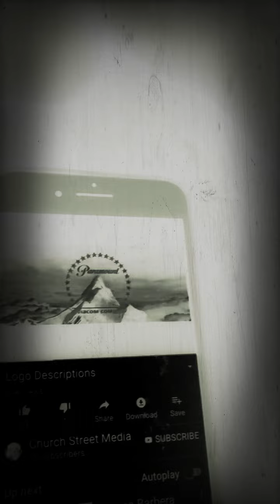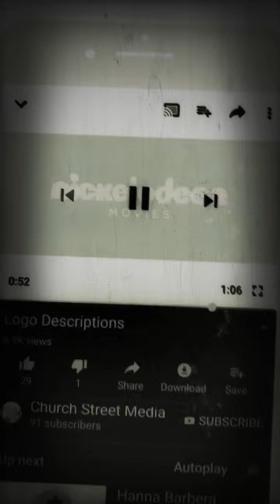Haunt (DVS)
Logos of Mills Neff